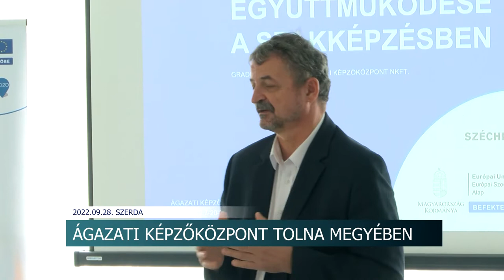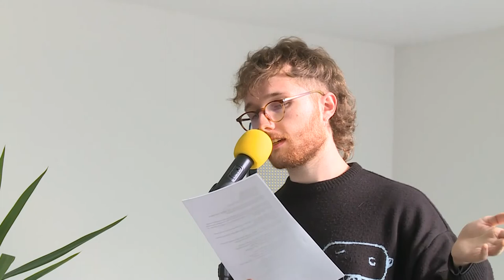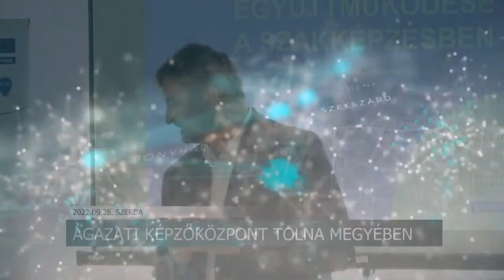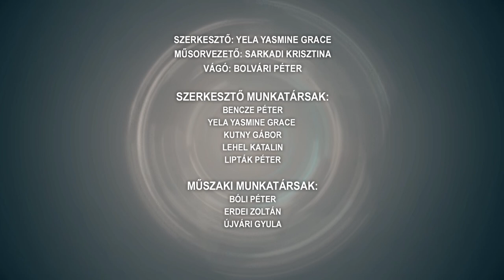Híradó - Tolnatáj TV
Indul a fűtési szezon - érdemes ellenőriztetni a kéményeket és a fűtőberendezéseket
Specializált gép- és járműgyártás - Dombóváron is bemutatkozott a Tolna Megyei Ágazati Képzőközpont
Két jelölt már biztosan indul a szekszárdi időközi választáson
Egyre hűvösebbek az éjszakák - sokan keresik fel a Hajléktalan szállót Szekszárdon
Már a levegőből is figyelik a szabálysértőket - drónokat is használt a rendőrség az országos közúti ellenőrzésen